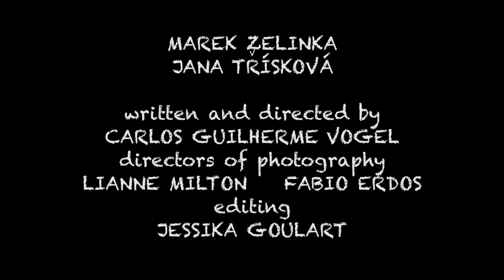Trailer The Player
Interpretar papéis, tendo as ruas da turística Praga como cenário para seus jogos de sedução, fazem de Hans um personagem em crise. Questionado sobre a necessidade de mudar de comportamento para levar um relacionamento adiante, ele precisa decidir-se entre os jogos e a vida real.

Interpreting roles,  having the tourist streets of Prague as the setting for his games of seduction, makes Hans a character in crisis. Asked about the need to change his behavior in order to bring a relationship forward, he needs to decide between his games and the real life.

Cast
MAREK ZELINKA
JANA TŘÍSKOVÁ
LIANNE MILTON

CARLOS GUILHERME VOGEL

LIANNE MILTON
FABIO ERDOS

editing
JESSIKA GOULART

sound
EDOARDO HERROZ

assistant director
SU LI

sound editing
LUCAS PIOVESAN

musics
“Two thousand milesbetween smiles”
DAN NAKAGAWA
NELO JOHANN

"The Player"
AUGUSTO FERES

production
PELEJA FILMES